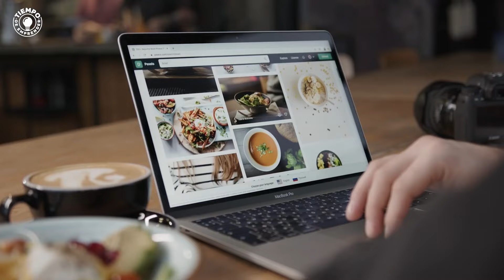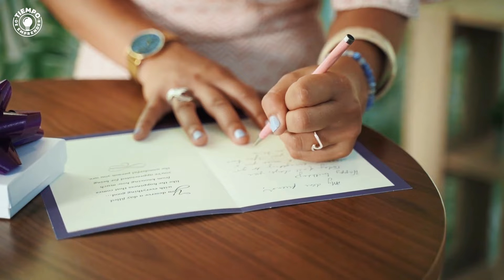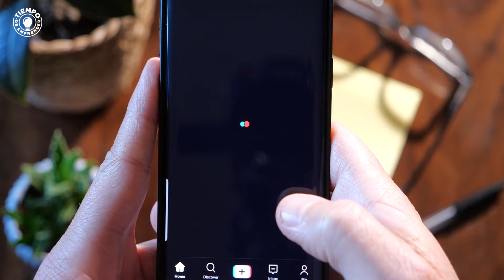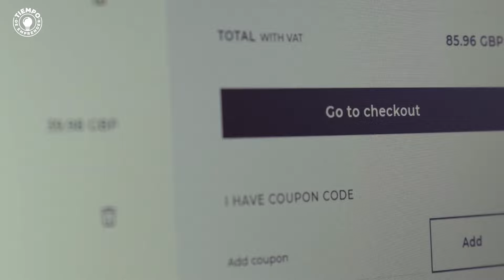Como INICIAR un Negocio de DESAYUNOS A DOMICILIO Paso a Paso 🥐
💡 Si te gustaría Iniciar un Negocio de Desayunos a Domicilio este video es para ti, ya que te contaré todo lo que necesitas y algunos consejos.

Este tipo de negocio, es uno de los más demandados y rentables en la actualidad y es que las personas buscan regalos personalizados para sus seres queridos.

Una gran ventaja de este negocio es que no requiere una gran inversión. Lo que te permitirá recuperar tu inversión rápidamente. A continuación te presento como iniciar un negocio de Desayunos Sorpresa.

Échale un vistazo a este video y cuéntanos que te ha parecido.

❤️️ CURSO RECOMENDADO Como Iniciar un Negocio de DESAYUNOS A DOMICILIO - PROMO ESPECIAL 🎁

00:00 Introducción
00:39 ¿Es Rentable Iniciar un Negocio de Desayunos Sorpresa?
01:53 Crea tu Marca
02:30 Inversión Necesaria
03:21 Presentación y Componentes
04:36 Analiza la Competencia
05:12 Promociónate
06:13 Consejos para Iniciar tu Negocio de Desayunos a Domicilio